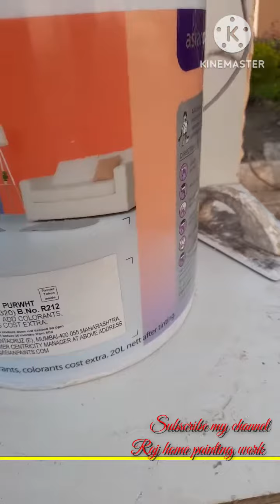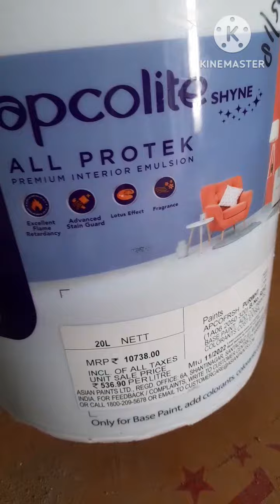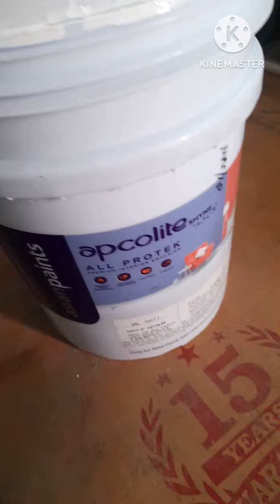Asian Paint all protek pani bilkul bhi Deewar per Nahin rukega Lotus finish paint